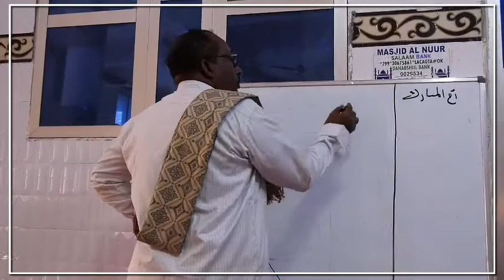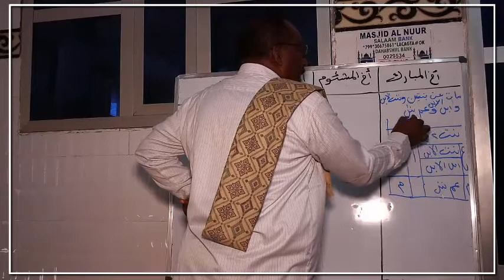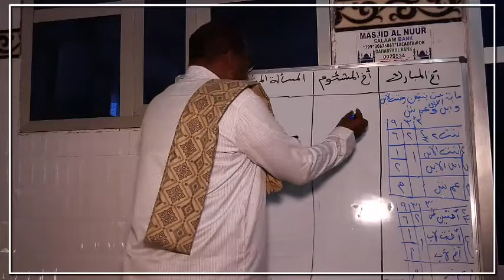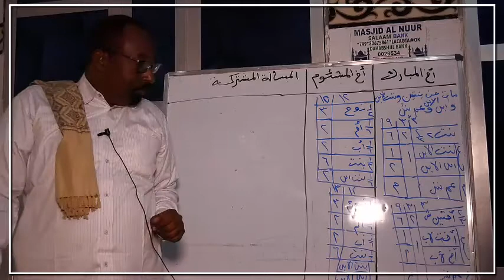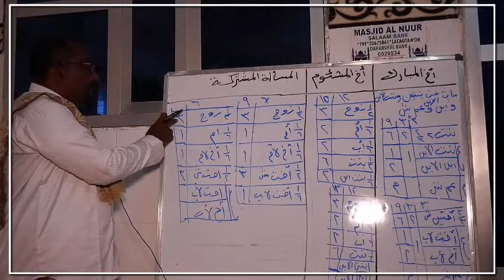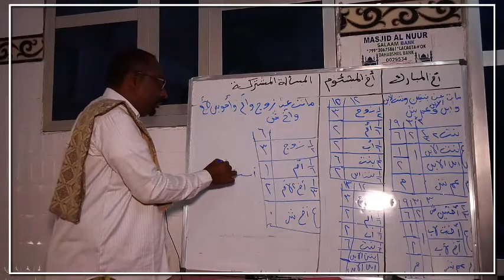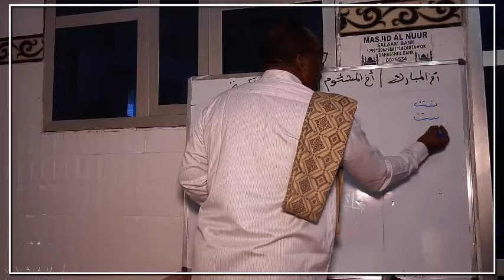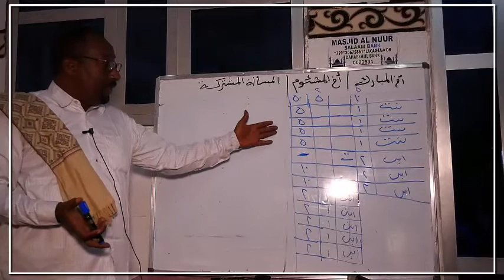مفتاح علم المواريث التطبقي(15) || Sheikh Cusman Cashara